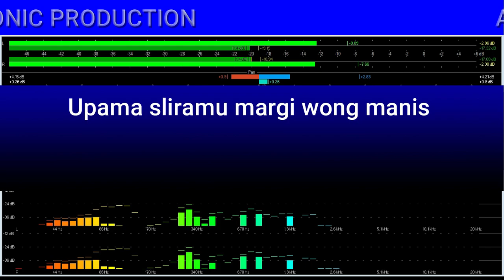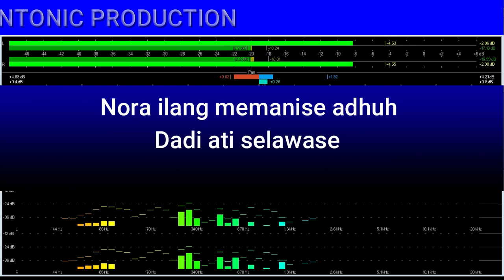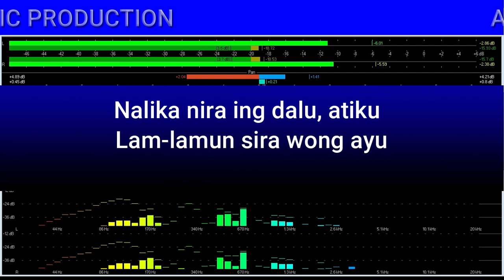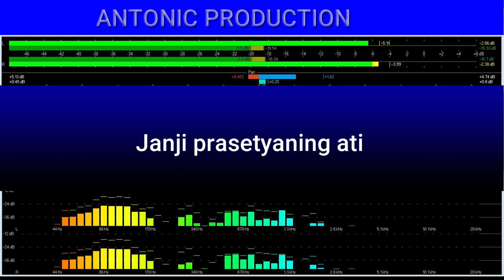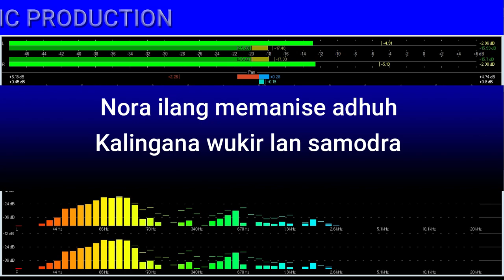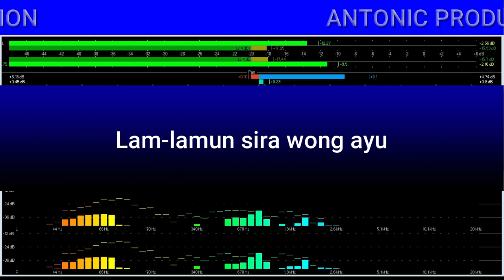NYIDAM SARI VERSI JAIPONG ( KARAOKE )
Judul : Nyidam Sari
Versi jaipong ( karaoke )